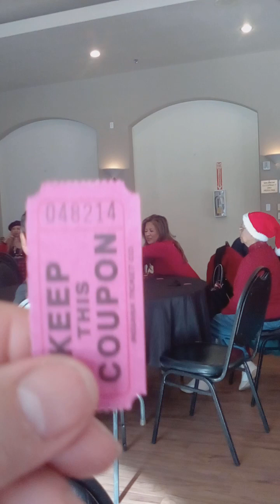Gospel Sunday Christmas party big shin dig omgosh so full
I sang amazing grace this was very nice mayby I can have my divorce party here .